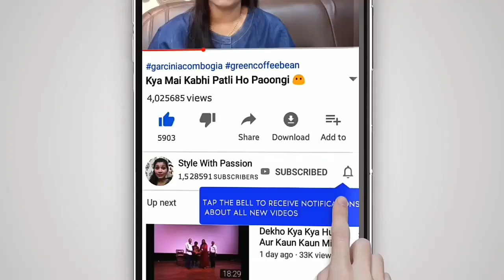I Regret Buying These Products